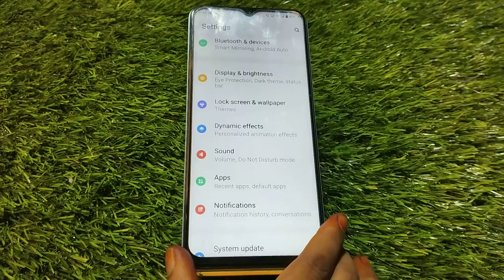How To Change Lock Screen Time In Iqoo Neo 6 Pro, Auto Screen Off In Iqoo Neo 6 Pro,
How To Change Lock Screen Time In Iqoo Neo 6 Pro, Auto Screen Off In Iqoo Neo 6 Pro, Sleep Time Change In Iqoo Neo 6 Pro, Setting

Sleep_Time_ Change_Iqoo Neo 6 Pro